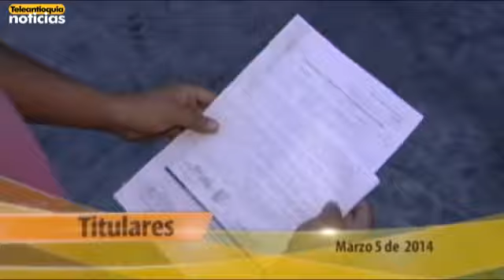Titulares de Teleantioquia Noticias - miércoles 5 de marzo de 2014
Hoy en la emisión de Teleantioquia Noticias: La Nación entregará 530 mil millones para el Túnel del Toyo, La Ruta de la Calidad de la Educación llegó al Bajo Cauca. Inició su recorrido en El Bagre, Estudiantes de San Pedro de los Milagros cuentan con un centro de robótica, Antioquia tiene nueva unidad contra el microtráfico, Autoridades capturaron a un presunto integrante de los "Gaitanistas", Vecinos de Space denuncian que hubo una fiesta en el salón social de este complejo residencial, Comunidad de Zaragoza estrena moderna biblioteca, En el Carmen de Viboral están inconformes por retrasos en algunas obras, Desmienten amenazas en contra de sufragantes en Belén de Bajirá, Un estudiante transexual del Inem exige vestirse con uniforme de mujer, El sábado inician los trabajos de remoción en Space.